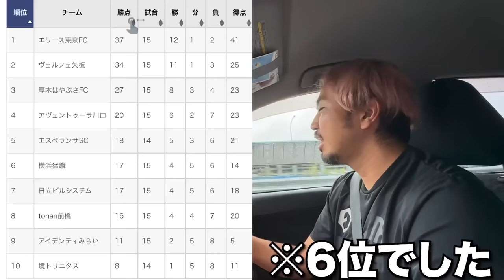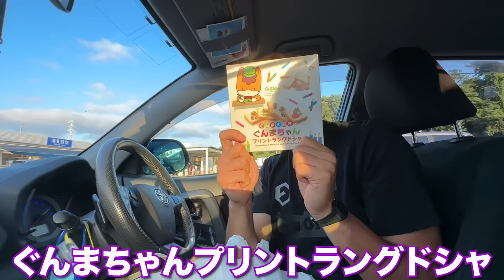【サッカー VLOG】世界一のパントキックを持つGKに完全密着128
残り3節となった関東リーグ
なんとか残留を決めたい横浜猛蹴

【ジャイアントカズキch公式スポンサー】VITAS

・新発売EAA 温州みかん味

・デリシャスプロテイン　ストロベリー風味

・デリシャスプロテイン マンゴー風味

・デリシャスプロテイン チョコレート風味

・デリシャスプロテイン　キウイ味

・デリシャスプロテイン　バナナ味

・EAAライチ

・EAAヨーグルト

・EAAキウイ

・VITA FIT.fe

・クレアルカリン

・シトルリン+アルギニン